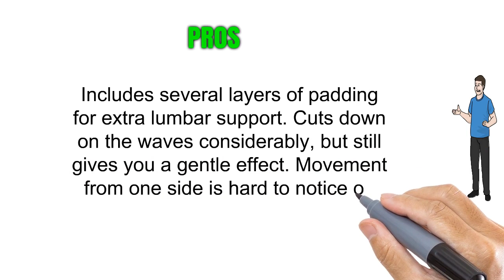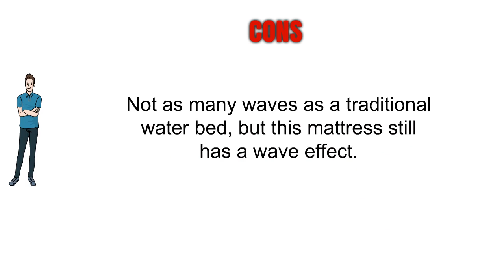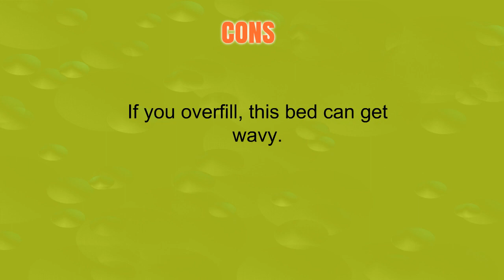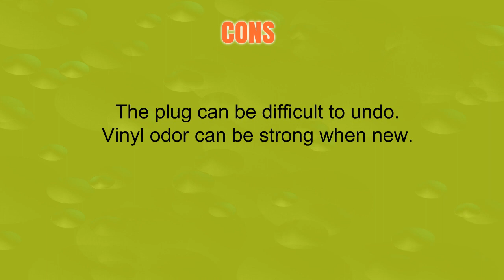The Top 3 Best Waterbeds You Can Buy 2019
3. Queen Size 60 x 84 Waveless Waterbed Mattress Boyd Lumbar Supreme
2. California King 95% waveless waterbed mattress
1. INNOMAX Sanctuary Free Flow Full Wave Waterbed Mattress, King